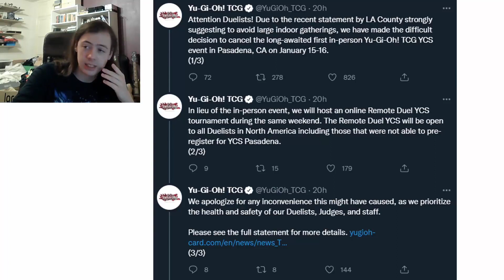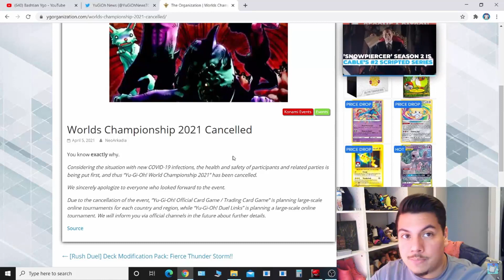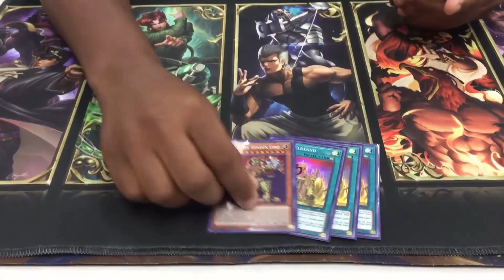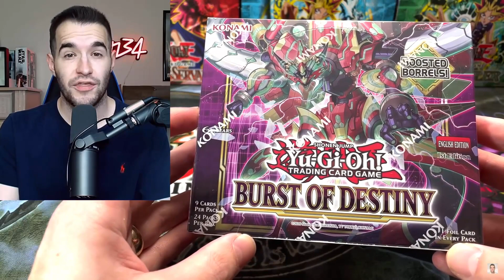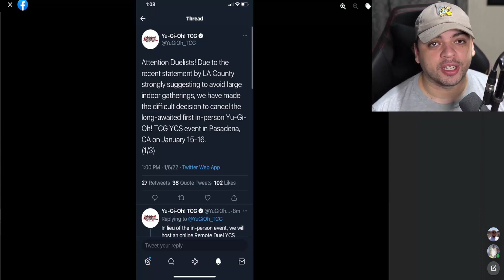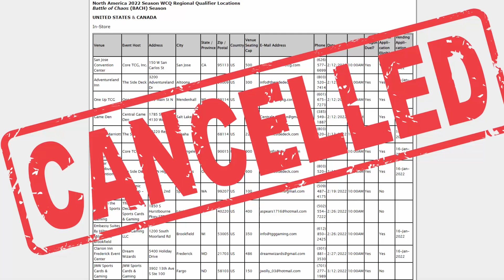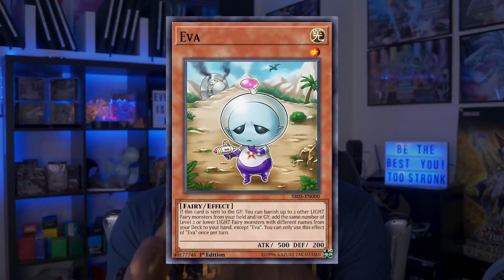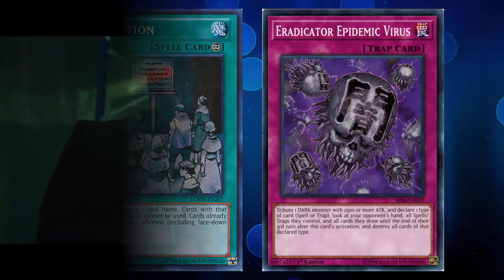Is Yu-Gi-Oh! Back ? An Honest and Disappointing Look At The State of IRL Yugioh.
Check out the amazing and groundbreaking Fatal Core TCG or download it on Steam
Also join the fast growing Fatal Core community on their discord

Sign Up For WeBull And GET TWO FREE STOCKS Valued Up To $1850 !! Free Stocks Like Starbucks, Microsoft, And Google ABSOLUTELY FREE !! Buy Bitcoin, Doge And Stocks Completely Commission FREE